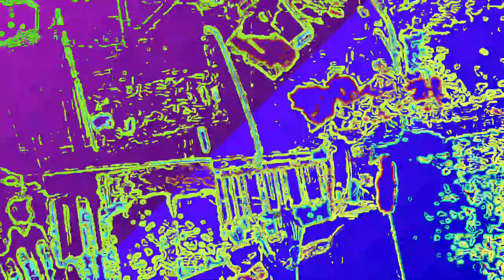[EPILEPSY WARNING] Movie 23 05 29 11h48m10s *Photosensitivity Warning*